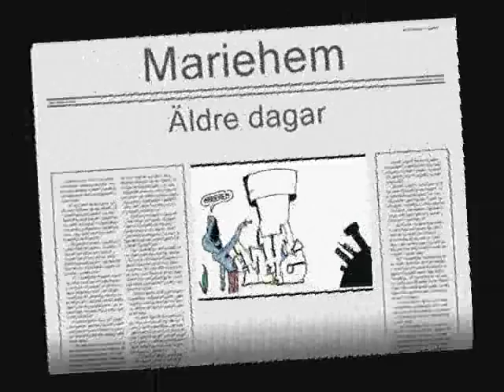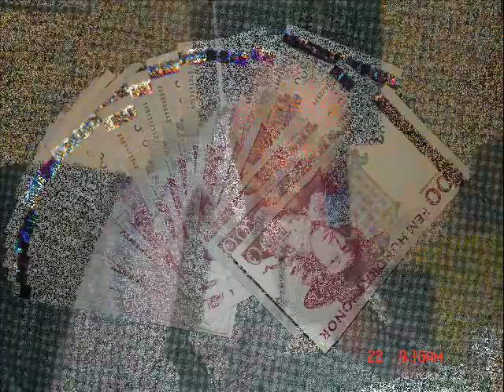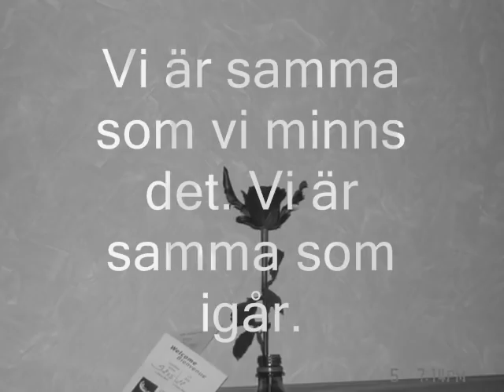Urre - Äldre dar (2003)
Gammal låt av som fan, den första jag spelade in, video med massa olika klipp av Stas, mycket kompisar från förr! Tack för du grävde upp denna helt otippat.. /Urre AKA "långt över 20"